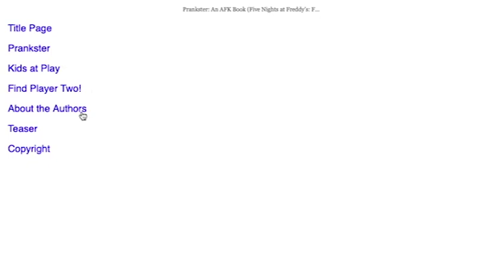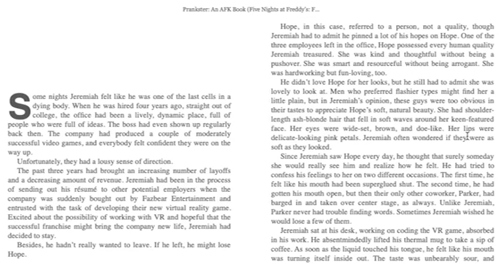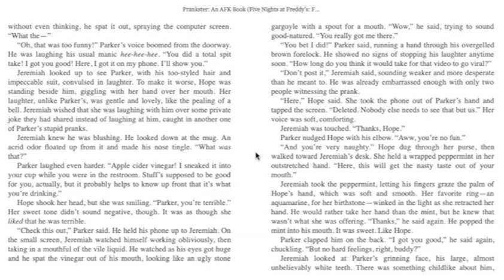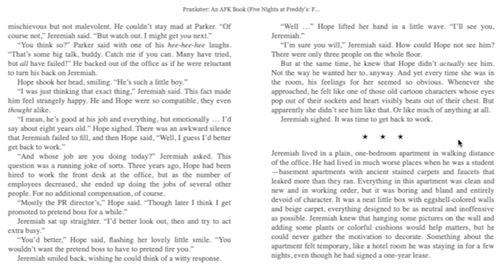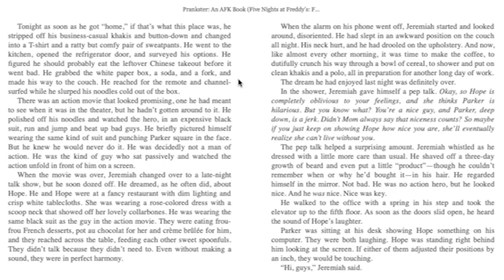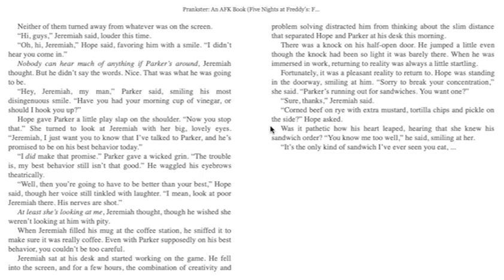"Prankster" - Part 1 (Prankster Audiobook Read-through)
(っ◔◡◔)っ ♥ ooh la laa ♥